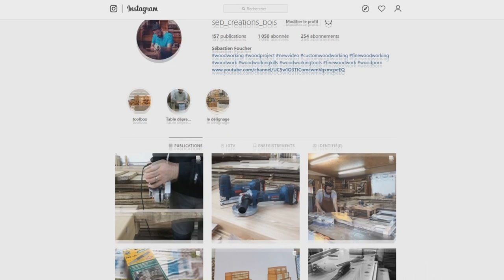Rapide Vlog de reprise - Pleins de projets à venir...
Bonjour,
Un rapide Vlog pour mon retour sur la chaine. Un retour plus productif que jamais...
Une bonne journée à toutes et tous.
Amicalement
Seb

Lien de la voiture

Amicalement
Seb

Ou le LOT de 3 :

Défonceuses :
Bosch verte